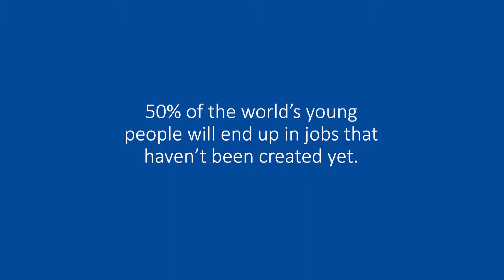Meaningful employment and the future of work with Dr Wilma Gallet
Work is not just about making money. It's also important to get a sense of meaning and purpose from the work we do. Dr Wilma Gallet explains how young people are increasingly locked out of meaningful employment and why this is an issue for the rest of society.